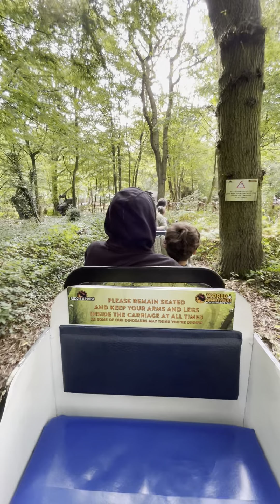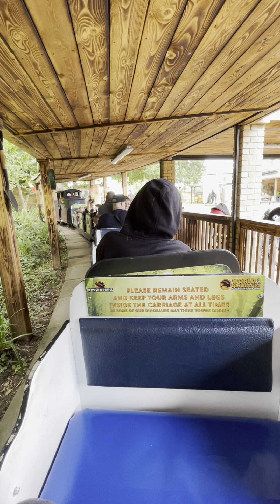A Full Train Ride